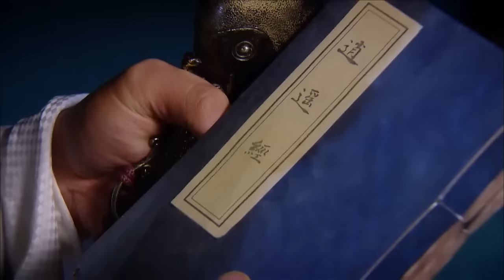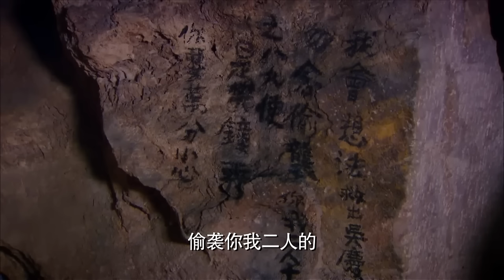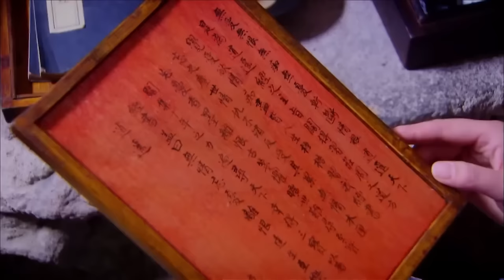【功夫電影】男人竊取武功秘籍被圍攻，誰料他竟一招打敗了所有人，躲入密道！⚔️ 抗日 MMA | Kung Fu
剧名：XGSJM